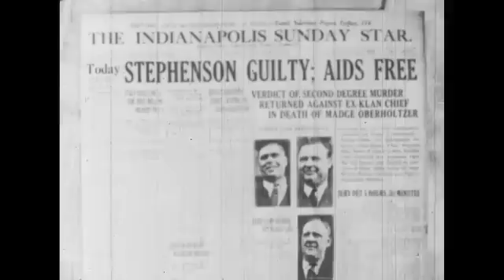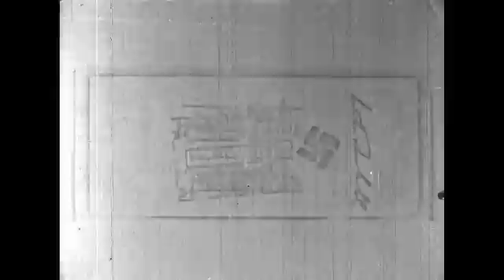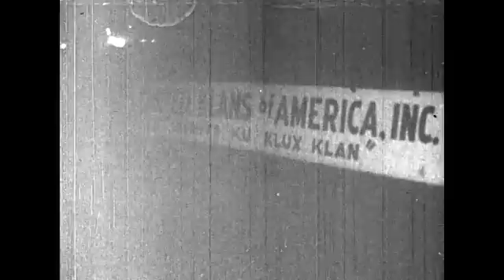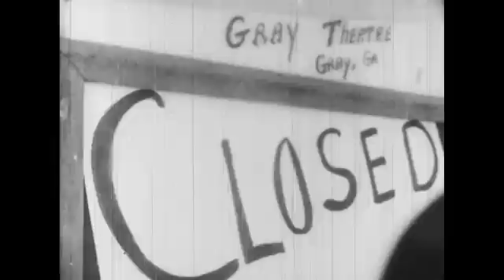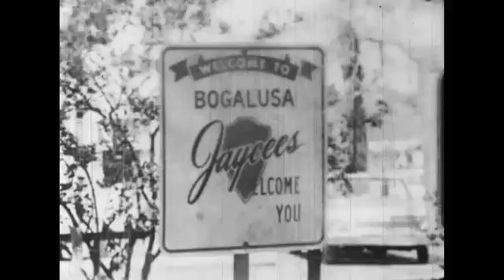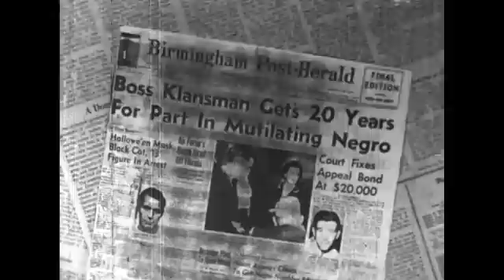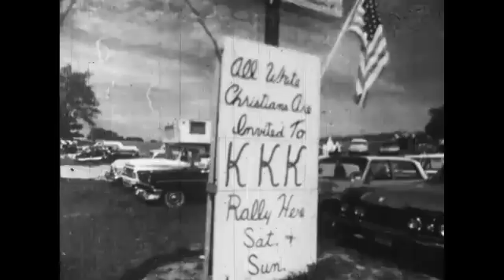Ku Klux Klan: The Invisible Empire (1965)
A study of the Ku Klux Klan today, describing their aims and the characteristics of the membership and depicting some of their white-robed ceremonies. Shows historic footage of a reorganization of the Klan in 1915 and includes sequences from the motion picture The birth of a nation about the origin and function of the Ku Klux Klan.